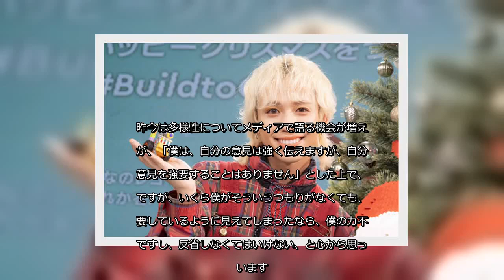✅ “ジェンダーレス男子”として知られるタレントりゅうちぇる（25）が、多様性に関する自身の意見について「強要することはありません」と、あらためて自身の考えを述べ… - 日刊スポーツ新聞社のニュース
✍  “ジェンダーレス男子”として知られるタレントりゅうちぇる（25）が、多様性に関する自身の意見について「強要することはありません」と、あらためて自身の考えを述べた。 りゅうちぇるは1日、「多様性について思うこと。」のタイトルでブログを更新。「僕は、自分の個性を愛すことができ始めた16歳の頃から、世界が広がりました。それまでは、学校や、社会で言われる"当たり前"や"普通"にとらわれて生きていました。もうこれ以上"男のくせに"と言われたくなかったから、これ以上自分を嫌いになりたくなかったから、自分を隠していました。その時は、自分を隠しても、自分を好きになれませんでした」と振り返った。 自分の個性を愛することで自信がつき、現在ではそのキャラクターを生かして芸能界で活躍するまでに至ったが、「不安で、押しつぶされそうになる日もあります。家族は、息子は、僕みたいなパパで本当に良かったのかなと思ってしまう日もあります。いっそ、やっぱり、自分を隠して、生きていくべきなのだろうかと、考えることもあります」という。それでも「いつも応援してくださる皆さまからのコメントをいただく度に、もう少し、頑張りたい。世の中を、変えたい。僕は、この世の中が今日も生きづらいと思っている誰かのために、お仕事をしたい、こんな僕だからこそ、メディアに出続けなければならない。と思うんです。息子にも、自分らしく生きていく素晴らしさを、体現していきたい」と決意をつづった。 続けて、「生きていく上で、自分とは反対意見の人は必ずいます。全ての人に好かれることも無理だし、僕だって、理解出来ない考えに出会うこともあります。でも、たとえ理解できなくても、受け入れることが多様性。色んな人がいるということを認めることだと思っています」と、りゅうちぇる。昨今は多様性についてメディアで語る機会が増えたが、「僕は、自分の意見は強く伝えますが、自分の意見を強要することはありません」とした上で、「ですが、いくら僕がそういうつもりがなくても、強要しているように見えてしまったなら、僕の力不足ですし、反省しなくてはいけない、と心から思っています。自分の言葉や意見を、選ぶ必要はあったとしても、隠すことではないと思っているので、僕が自分の意見を話すときは、強要しているように見えないように、お話しすることを心がけていこうと思います」とした。   ...